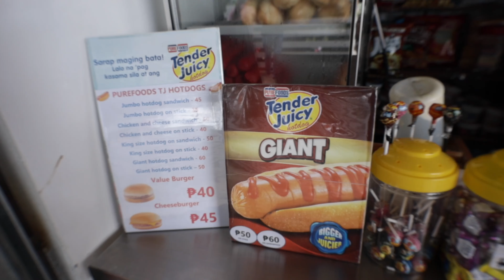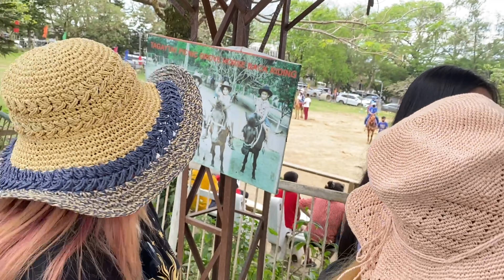TAGAYAY PICNIC GROOVE